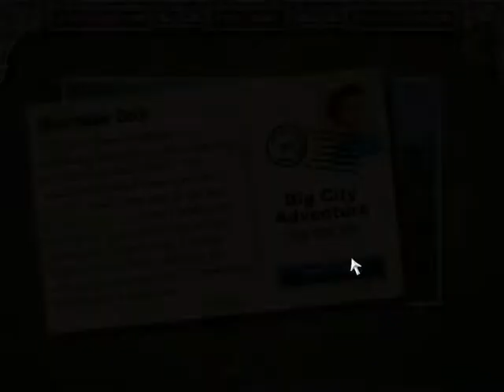Big City Adventure: New York round 68.2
Game: Big City Adventure New York